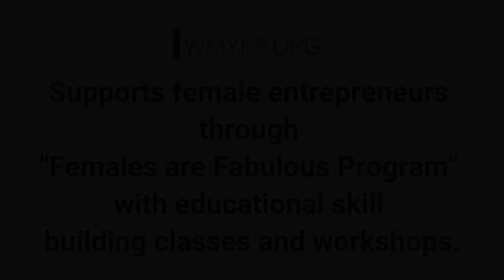WMYFB org Graceful Pu'uwai with Wai Phungpradet